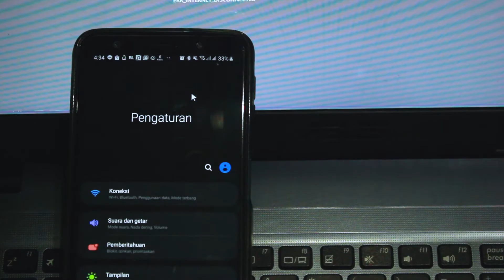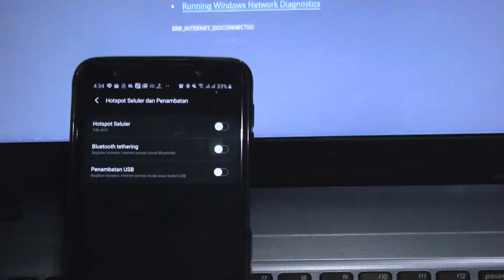Cara Menyambungkan Wifi ke Laptop yang Wifinya Rusak dengan HP Android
Cara ini juga bisa digunakan untuk mengkoneksikan komputer yang tidak ada wifinya ke wifi rumah.

dengan USB Tethering / Penambatan USB